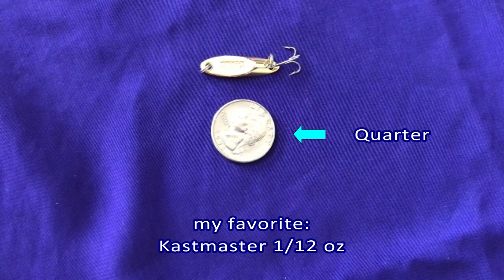Occoquan Shad & Catfish (Occoquan Regional Park, VA, Apr 16, 2016)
When I saw dogwood flowers blooming, I knew shads are here in my local water at Occoqan Regional Park, VA.
I knew the peak time was over.  But it would be ok for 2 weeks.
I caught 5 shad then left the crowded area.

I fished for an hour for snakehead before coming home. I caught a catfish instead.